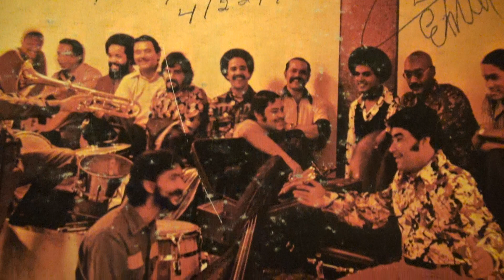LA FIESTA DE SONEROS TOMMY OLIVENCIA SAMMY GONZALEZ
La Primerisima De Tommy Olivencia